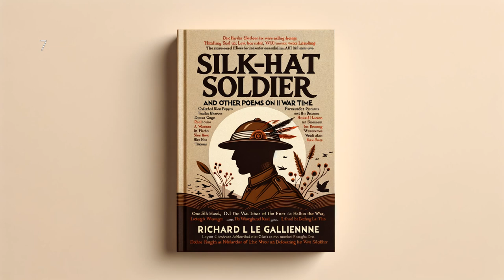Silk-Hat Soldier and Other Poems in War Time by Richard le Gallienne - Full Audiobook (English)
Immerse yourself into the depths of World War I through the evocative words and emotions encapsulated in "Silk-Hat Soldier and Other Poems in War Time". Richard le Gallienne paints a vivid picture of the conflict, valor, and human cost, opening the door to the bittersweet emotions of the era. Experience a bygone era of passion, dedication, and sacrifice through this collection of timeless war-inspired poems. This is not merely a book, but a profound journey through history's darkest times, replete with soulful reflections of courage and tragedy.